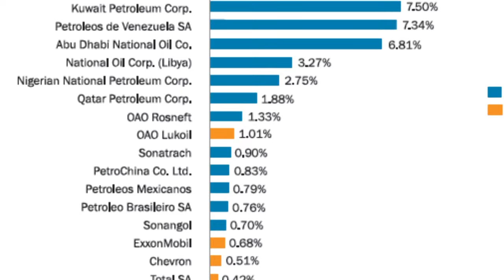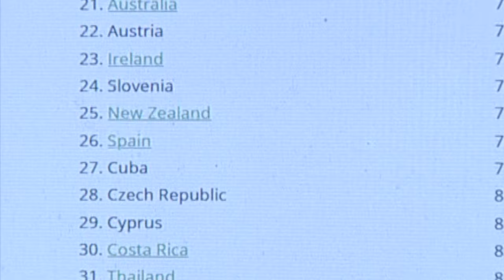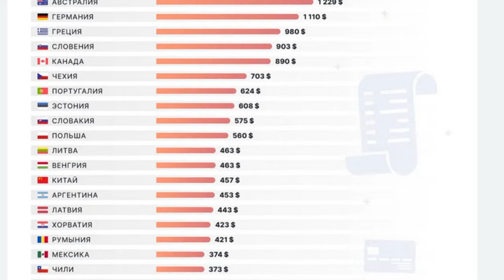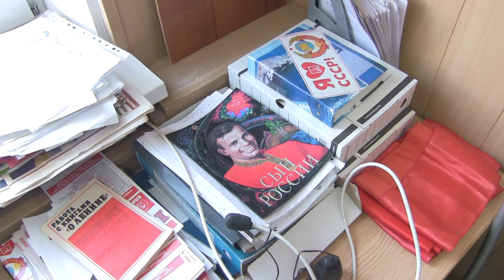KPRF from Magnitogorsk stage 48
Челейкин Алексей - КПРФ из Магнитогорска помогает и слушает селян, Cheleykin Alexey - KPRF from Magnitogorsk listen the suburbia piople